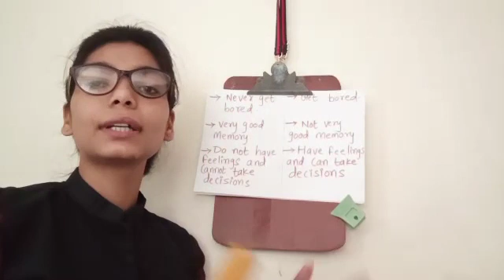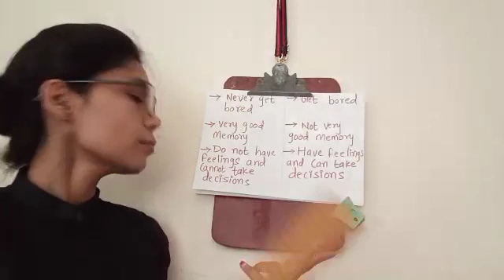May 28, 2020